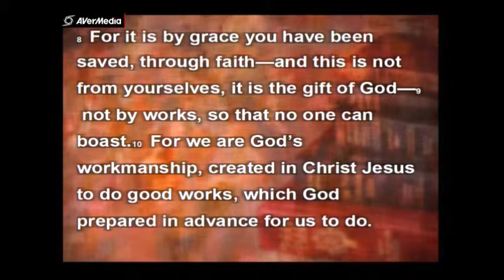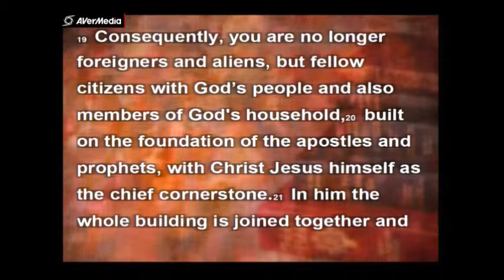February 10, 2019, Five Lies that Tempt Us (Ephesians 2: 8-10, 19-22) Pastor Colin VanderPloeg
February 10, 2019, Five Lies that Tempt Us in Ministry (Ephesians 2: 8-10, 19-22) Pastor Colin VanderPloeg